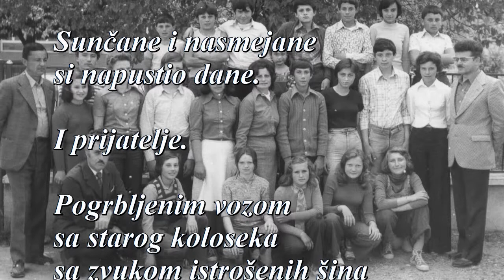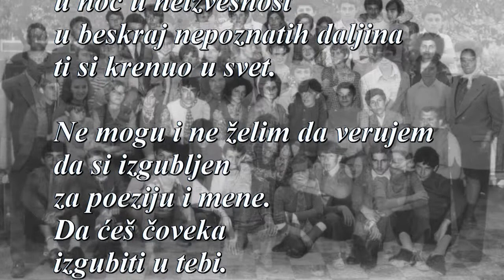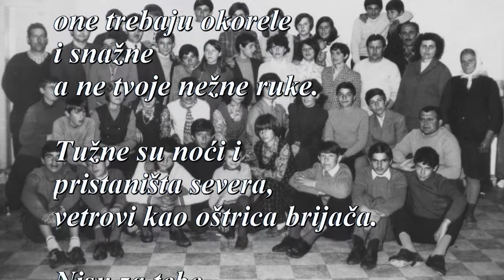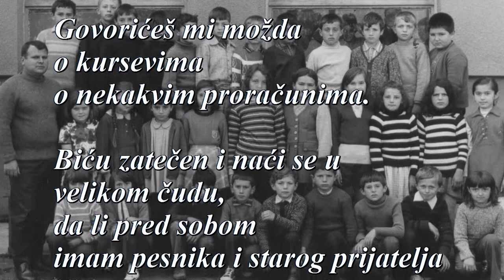Pismo prijatelju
Pesma iz 1977 godine,napisana u Karlovcu /HR